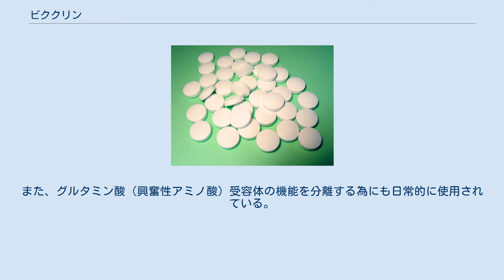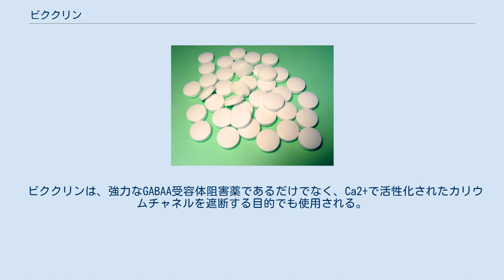ビククリン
ビククリン（Bicuculline）は、フタリド-イソキノリン化合物であり、GABAA受容体の光感受性競合阻害薬である。
1932年に植物のアルカロイド抽出物から同定された。
Dicentra cucullaria、Adlumia fungosa、数種のCorydalis（いずれもFumarioideae亜科、旧称Fumariaceae 亜科）から単離されている。
ビククリンは、GABA受容体の抑制作用を阻害する事から、てんかんに類似した作用を示し、痙攣を起こす事もある。
この特性は、世界中の研究室でてんかんのin vitro 研究に利用されている。
一般的には齧歯類の脳切片（海馬や大脳皮質）の神経細胞が使用される。
また、グルタミン酸（興奮性アミノ酸）受容体の機能を分離する為にも日常的に使用されている。
 ビククリンは、主にリガンド依存性のイオンチャネル型GABAA受容体に作用し、細胞膜を介して塩化物イオンを通過させ、標的となる神経細胞に抑制的な影響を与える。
GABAA受容体は、ベンゾジアゼピン系抗不安薬の主要な標的となる受容体である。
 ビククリンのGABAA受容体に対する半数阻害濃度（IC50）は3μMである。
 ビククリンは、強力なGABAA受容体阻害薬であるだけでなく、Ca2+で活性化されたカリウムチャネルを遮断する目的でも使用される。
 ビククリンに対する感受性は、IUPHARではGABAA受容体の定義における主要な基準として定義されている。